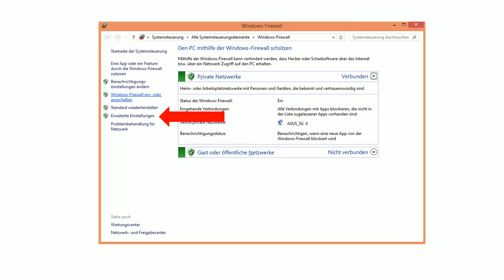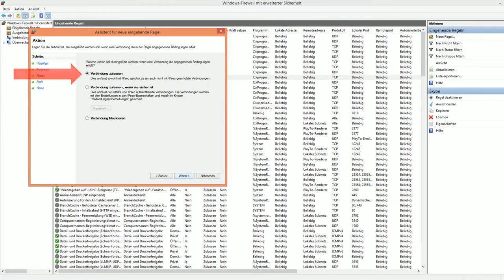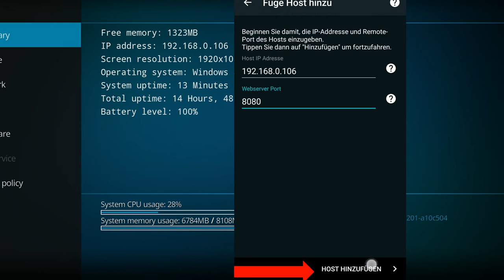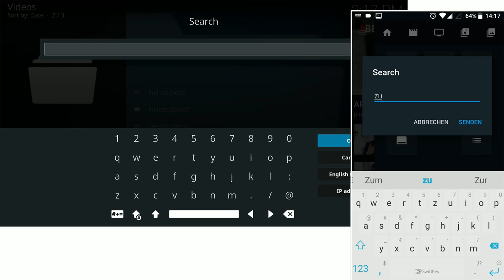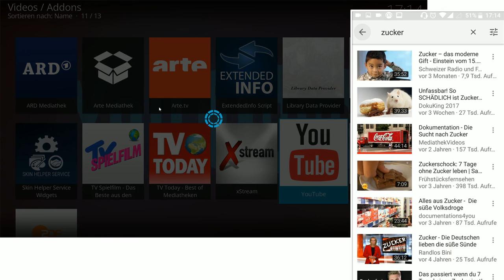Kodi & Yatse: Anleitung und Überblick über die Funktionen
Mit der Android App Yatse lässt sich Kodi fernsteuern, egal auf welchem Gerät es läuft. Damit die Verbindung richtig funktioniert muss auf Systemen mit Firewall diese entsprechend konfiguriert werden (im Video anhand von Windows gezeigt).